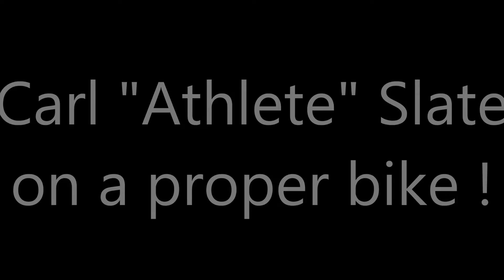Fatty slate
Carl Slate on my OnOne Fatty. finding out what a proper bike should be like.